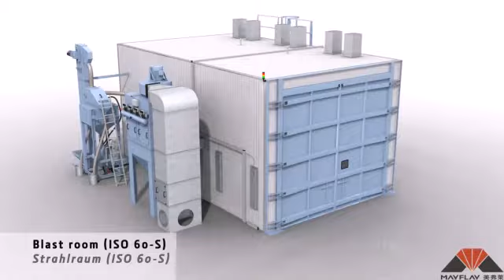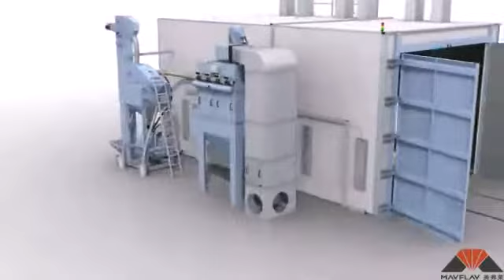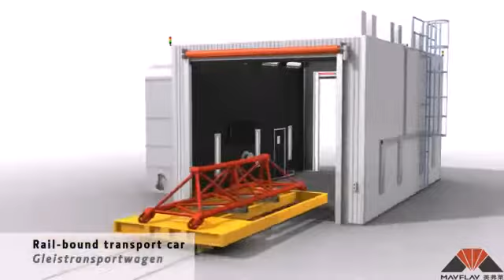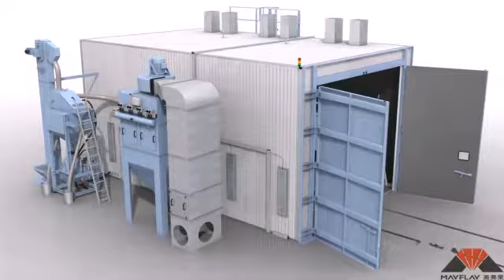Mayflay sand blasting room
This video is about the structure of Mayflay sand blasting room
Mayflay Machinery is a professional Shot blasting machine, shot peening machine, sand blasting machine an sand blasting room manufacturer in China. It can strengthen the metal surface layer, improv quality, reduce product fatigue and prolong products' service life;entirely clean metal surface oxide and other impurities, achieve a matte finish, enhance the coating adhesion, improve the appearance quality and service life; use physical methods instead of traditional acid washing technology to clean the surface of components, solve the environment pollution problem in metal surface treatment industry.
Skødsprængningafmaskine
Máquinadejateamento
ショットブラストマシン
legrenaillagemachine